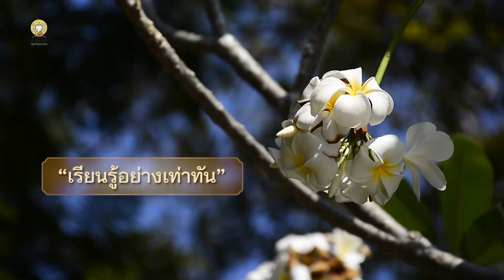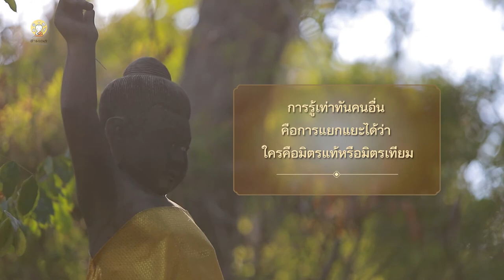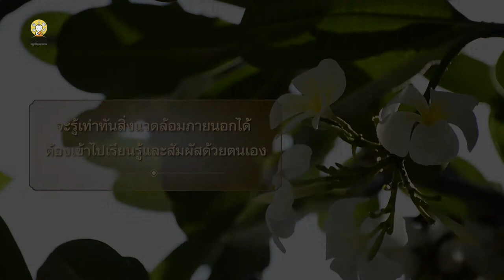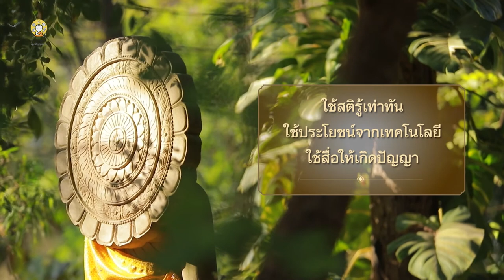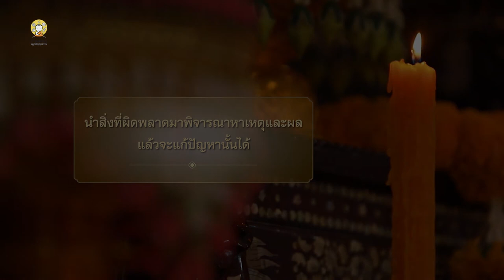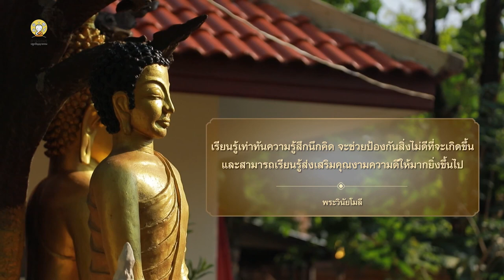เรียนรู้อย่างเท่าทัน | พระวินัยโมลี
การเรียนรู้และเข้าใจสิ่งต่าง ๆ ตามความเป็นจริง โดยการเริ่มต้นที่ตัวเรา รู้ทัน “สติ” ของตนเอง ซึ่งเป็นสิ่งที่สำคัญที่ต้องใช้เวลาในการฝึกฝน
เมตตาอธิบายธรรมเรื่อง การเรียนรู้อย่างเท่าทัน  โดย พระวินัยโมลี เจ้าอาวาสวัดวชิราลงกรณวรารามวรวิหาร จ.นครราชสีมา
เลือกช่วงสนทนา
00:00:01 ประโยชน์ของการรู้และเท่าทันสิ่งต่าง ๆ
00:11:31 การปรับใช้กับชีวิตประจำวัน
00:15:34 สิ่งสำคัญคือ เริ่มต้นรู้ทัน ที่ “ตนเอง”